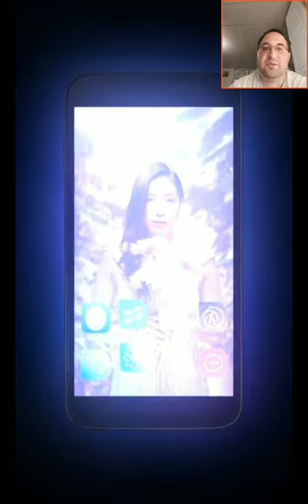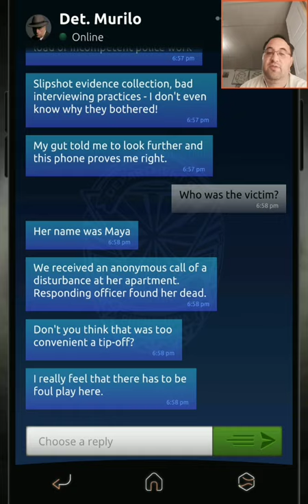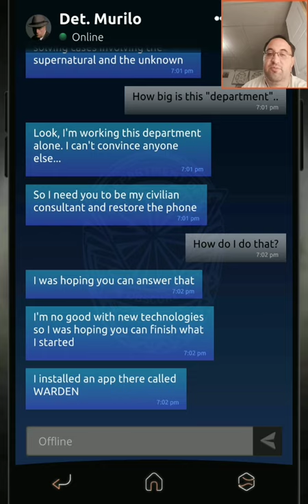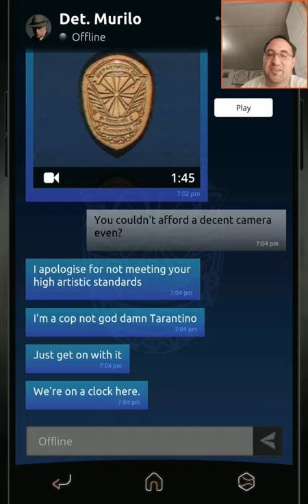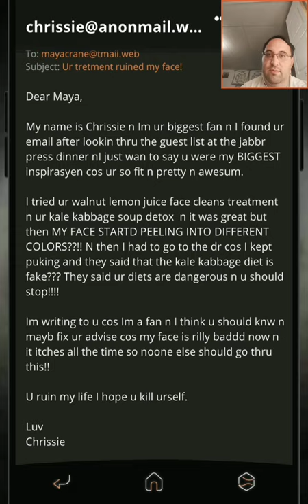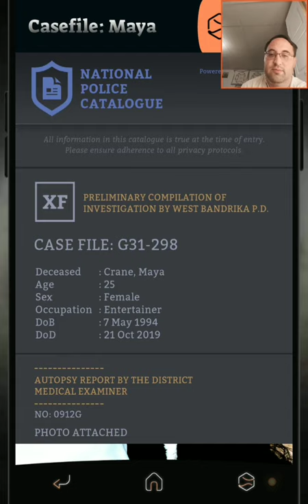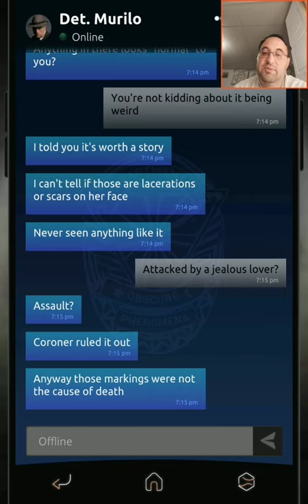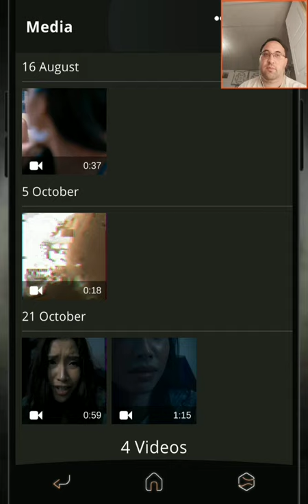Another Victim in Simulacra 2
I play the latest installment of found phone games by Kaigan. Hey, the detective is back.